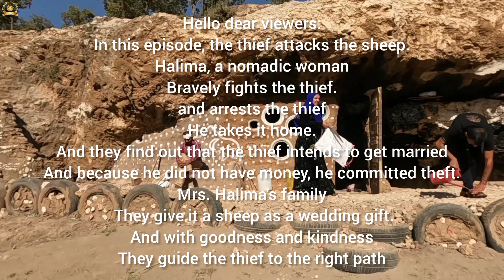Life in the Cave: A Nomadic Woman's Struggle with Evil Thieves Who Steal Their Sheep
Halima Khanum is a remarkable and courageous nomadic woman who displayed her bravery in a challenging situation. One day, she took her sheep to the mountain for grazing, a routine task for her. While the sheep were peacefully eating grass, Halima Khanum was busy gathering firewood nearby.

Unfortunately, an evil thief happened to be lurking in the vicinity. Seizing the opportunity, the thief attacked the unsuspecting sheep and managed to steal one of them. However, luck was on Halima Khanum's side as she soon discovered the theft and was informed about it.

Tracking down the thief was not an easy task, but Halima Khanum fearlessly pursued him. She followed his trail, navigating through rugged terrain and enduring various challenges along the way. Her unwavering determination and resourcefulness helped her stay focused on her goal.

Finally, after a relentless pursuit, Halima Khanum managed to catch up with the thief. Displaying immense bravery, she confronted him and successfully apprehended him. Despite the potential danger, she fearlessly took control of the situation and ensured that the thief would face the consequences of his actions.